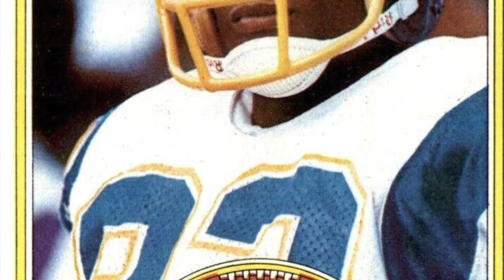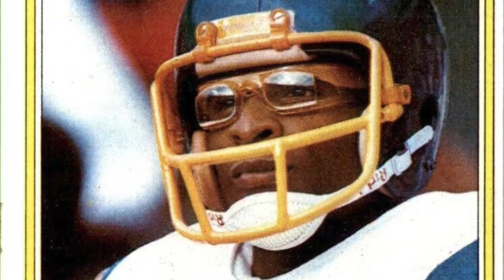1978 Chiefs vs Chargers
The 1978 NFL season witnessed one of the most memorable games in Week 11 when the Kansas City Chiefs faced off against the San Diego Chargers. The game, held at the Chargers' home stadium, would become one of the most talked-about encounters of the year, thanks to its dramatic finish in overtime. With a final score of 23–29 in favor of the San Diego Chargers, the game's ending was nothing short of cinematic, embodying the unpredictable nature of football.

The venue for this iconic game was the historic San Diego Stadium, known for its vibrant atmosphere and passionate fan base. On that day, the stadium was packed to the brim, with fans eagerly anticipating a fierce competition. The energy was palpable, setting the stage for an unforgettable showdown between two determined teams.

Leading the Kansas City Chiefs was their head coach, Marv Levy, a man known for his strategic acumen and ability to inspire his players. Under his guidance, the Chiefs had developed a reputation for being a tough, resilient team, always ready to battle until the final whistle. The quarterback for the Chiefs, Mike Livingston, played a crucial role in navigating the team's offense, showcasing his leadership and skills on the field.

On the opposite sideline, the San Diego Chargers were coached by Don Coryell, a visionary in the world of football coaching. His innovative approach to the game, particularly his passing strategies, had earned him the nickname "Air Coryell." Dan Fouts, the Chargers' quarterback, was the embodiment of Coryell's offensive philosophy. With his precise passing and strategic thinking, Fouts was a central figure in the Chargers' attack.

The game itself was a rollercoaster of emotions, with both teams displaying tremendous skill and determination. Key players for the Chiefs, including their star running back and defensive leaders, made significant contributions, keeping the team in contention throughout the match. Similarly, the Chargers' roster was filled with talent, with players like John Jefferson, a wide receiver whose athleticism and catching ability were second to none, making critical plays.

As the game progressed, it became a showcase of strategic brilliance and individual talent. The Chiefs and Chargers exchanged leads multiple times, highlighting the competitive spirit of both teams. Fans were treated to an exhibition of top-tier football, with every play adding to the growing suspense.

The climax of the game arrived in overtime. With the score tied and the clock ticking down, the Chargers found themselves on the Kansas City 14-yard line. In a moment of high tension, Fouts, under immense pressure, mistook the play clock for the game clock. This near-costly mistake could have ended the Chargers' hopes, but Fouts quickly recomposed himself.

In the dying seconds of the game, with the atmosphere in the stadium reaching fever pitch, Fouts made a decision that would etch this game into NFL lore. He connected with John Jefferson in the back of the end zone for the game-winning touchdown. This play was not just a testament to the skill and composure of Fouts and Jefferson but also to the innovative offensive strategy of Coach Coryell.

The aftermath of the game saw a mix of jubilation and heartbreak. For the Chargers and their fans, the victory was a moment of sheer ecstasy, a dramatic win that showcased the team's resilience and talent. On the other hand, the Chiefs and their supporters were left to ponder what might have been, despite their valiant effort and the thrilling performance they put on.

This game from the 1978 NFL season remains a highlight in the annals of the league's history, celebrated for its dramatic conclusion, the strategic battles between two great coaches, and the exceptional display of skill by the players on the field. It encapsulates the essence of football - a game of inches, seconds, and relentless pursuit of excellence.